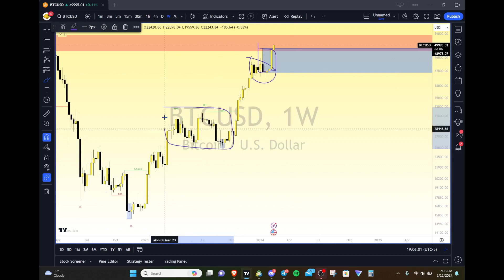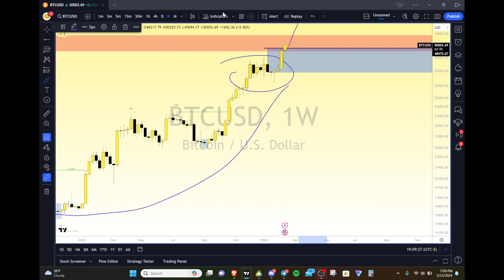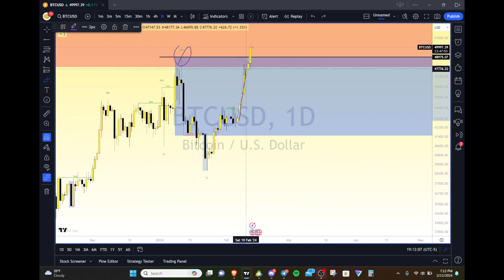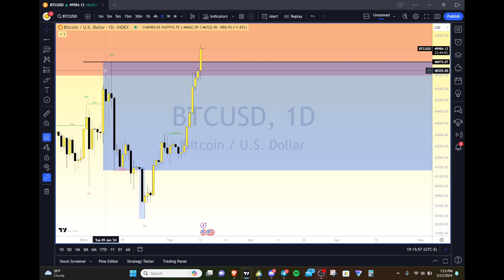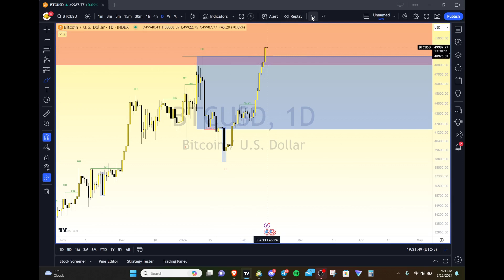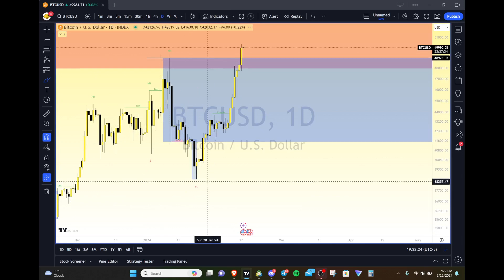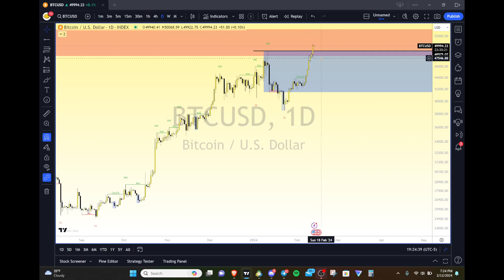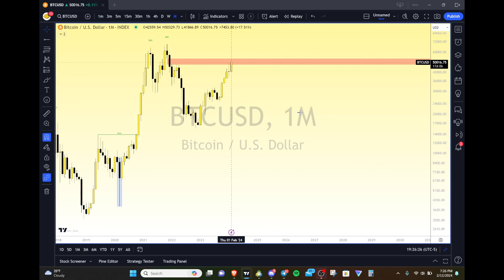I Think Bitcoin (BTC) Will Go Beyond Its All Time High.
Going through the general markets for both stocks and crypto. I will give you my general thoughts on what you can expect on a macro and micro level.